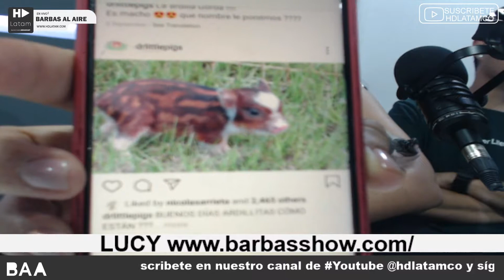BARBAS AL AIRE El invento humano más hermoso de la historia de nuestra evolución. Las Mascotas.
Canal oficial de Encuentra noticias, entrevistas, web shows, entretenimiento, series, realities, farándula, concursos, opinión, humor y variedades en un solo lugar.